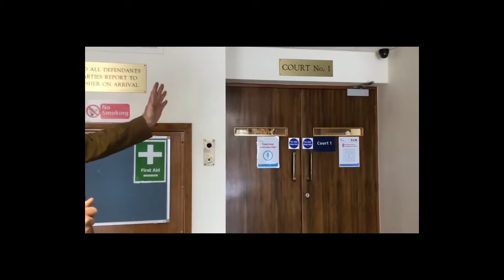PCC Martin Surl providing a sneak peak into the re-opened Cirencester courthouse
Police and Crime Commissioner Martin Surl offered the building back to HM Courts and Tribunal Service (HMCTS) in April as a temporary means of reducing the backlog of cases which have more than doubled in Gloucestershire during the pandemic